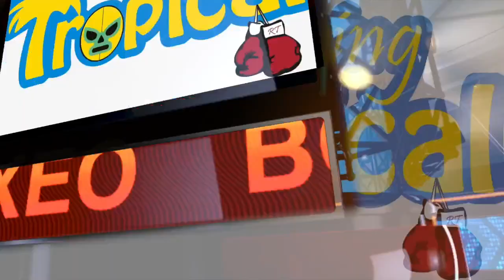ARIADNA DÍAZ, NIKY BEJARANO Y FERNANDO ROMERO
FUNDACIÓN USOS, COSTUMBRES Y TRADICIONES DE LOS PUEBLOS DEL MUNDO A.C.